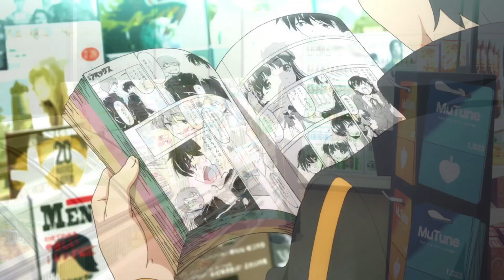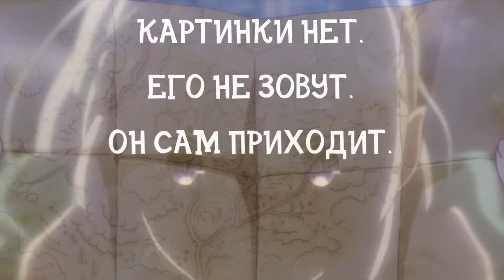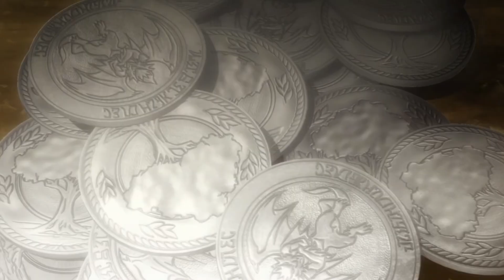РЕ ЗЕРО ВСЕ ТЕОРИИ ОБЗОРЫ РАЗБОРЫ / 1 АРКА / ХРОНОЛОГИЯ НА КАРТЕ / ПАК / ЭЛЬЗА ГРАНХИРТ / РАЙНХАРД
Данный видеоролик является сборником моих теорий, разборов и обзоров, касающихся первой арки ре зеро. В себя он включает нужную информацию при знакомстве с первым томом ранобэ или же с начальными тремя сериями первого сезона аниме. Конкретно сюда вошло четыре видео, про хронологию, пака, Эльзу и Райнхарда. Материал был переработан, отличия будут заметны, особенно в видеоряде.

Даёт автору булку хлеба, так как ютуб платит мало
Туда я иногда публикую фоточки с блогов, или просто красивые места
Перезаливы артов с сообщества и перезаливы "shorts" с ютуба
Перезаливы "shorts" с ютуба

00:00 Вступление
00:45 Империя Волакия
03:41 Королевство Лугуника
06:41 Республика Карараги
08:38 Государство Густеко
10:16 Хронология РЕ ЗЕРО
19:43 ПАК
27:39 ЭЛЬЗА ГРАНХИРТ
32:54 РАЙНХАРД ВАН АСТРЕЯ
44:50 Будущие арки на карте